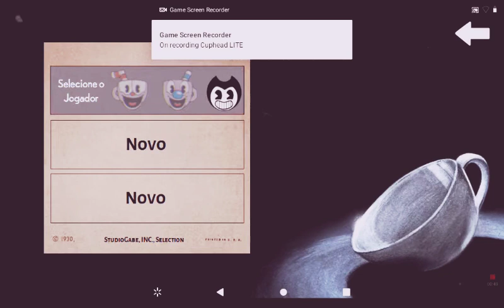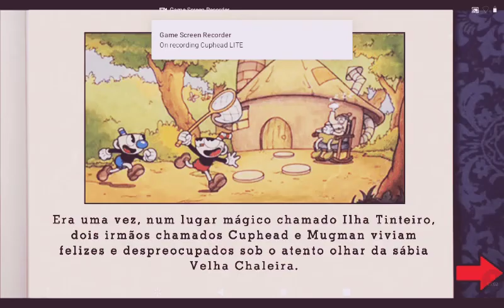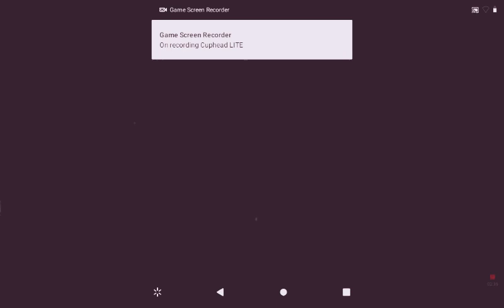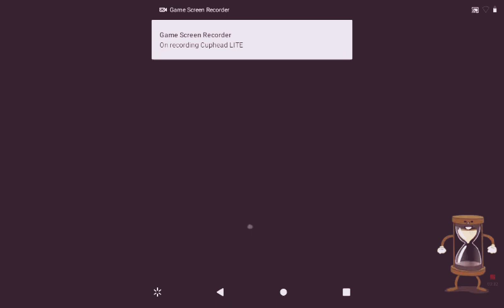Cuphead part 1 tablet edition